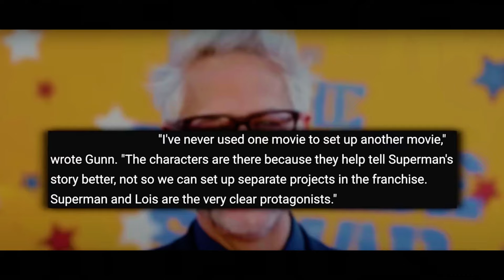All the DC Heroes in James Gunn's Superman 2025 movie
James Gunn’s Superman 2025 is my most anticipated movie, and its exciting cause Superman won’t be the only hero in this new movie, the full cast includes Hawkgirl, Metamorpho, Green Lantern, The Engineer, even Mr. Terrific. This movie about to be PEAK.